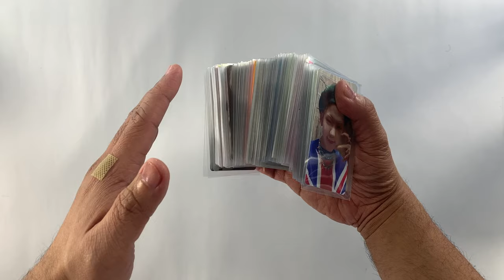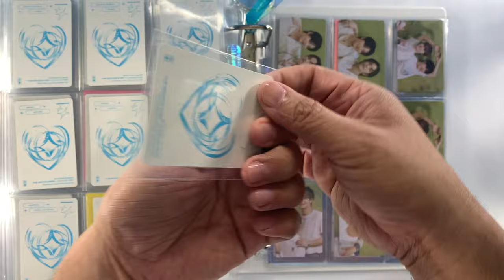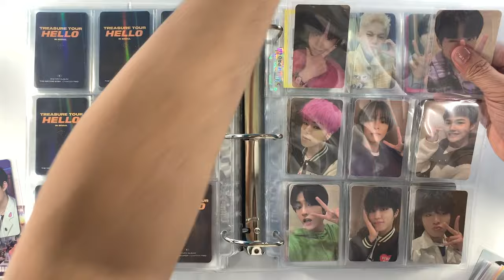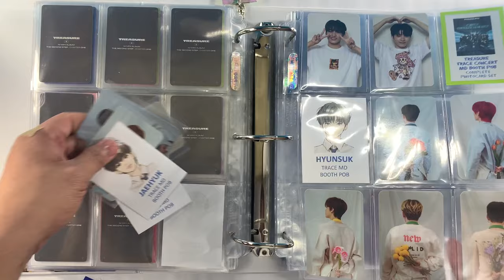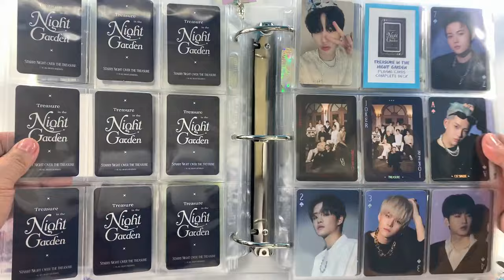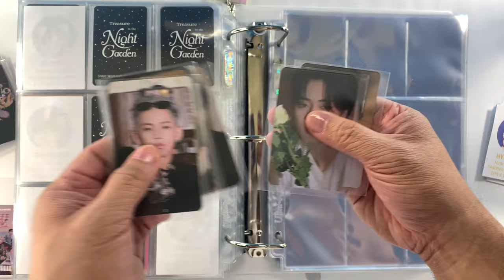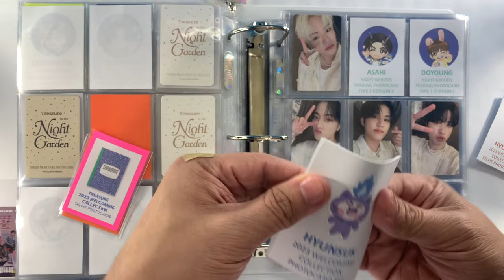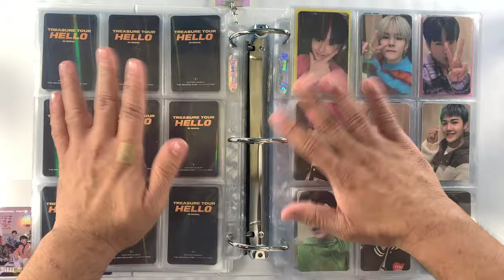PHOTOCARD BINDER UPDATES NO. 16 || TREASURE HELLO PC COMPLETION || SET UP NEW MERCH || KPOP PC VLOG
TREASURE BINDER UPDATES || COMPLETION AND SET UP PHOTOCARDS || KPOP PC COLLECTION VLOG